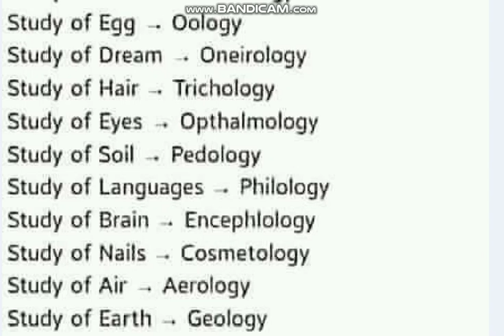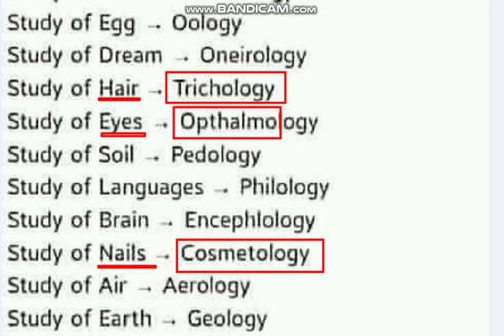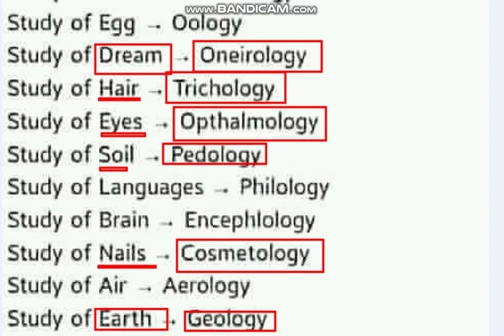short tricks of general knowledge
1) job news-maths prepared by M. hoque

overall all topics as number system,log,derivative,mean mode median,chart,pi chart,train problem,work problem,pipe cistran,H.C.M,L.C.M,boats and strims,profit and loss,percentage,algebra, trigonometry and many important topics- with detail description.
2)sarkari job news-physics all topics NCERT books

in physics very important chapters like electricity,magnetism,work power energy,light in different phases,heat and temperature,sound,modern physics like LASER,LED,LCD,cathodic tube ,electron-and different laws of science.
3)sarkari job news- chemistry all topics NCERT books

Organic chemistry,acid base salt,periodic table,and our every day useful things-with modern culture

sarkari job news-current affairs 2017,2018,2019
2017,
2018
2019